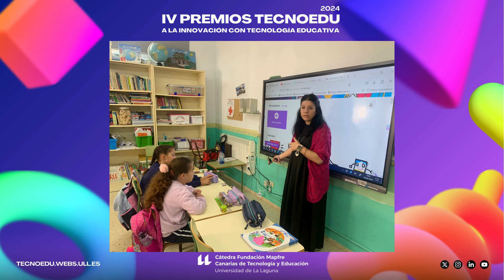TICPLEANDO - IV Premios TECNOEDU 2024 | M2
CEIP La Solana.

Cátedra Fundación MAPFRE Canarias de Tecnología y Educación de La Universidad de La Laguna